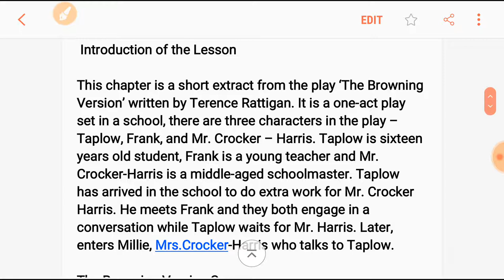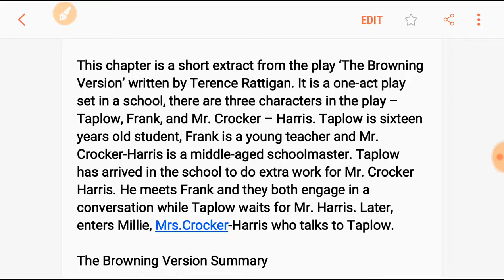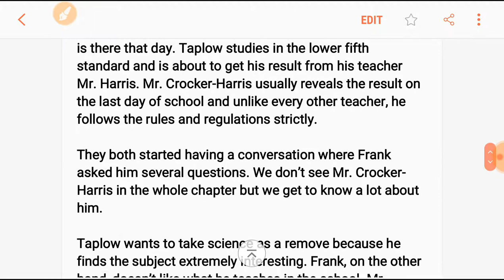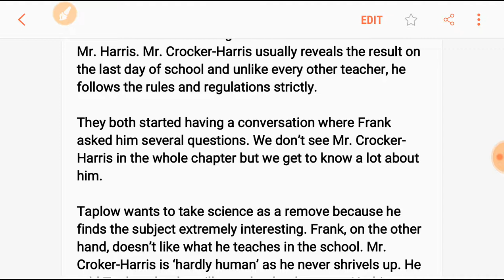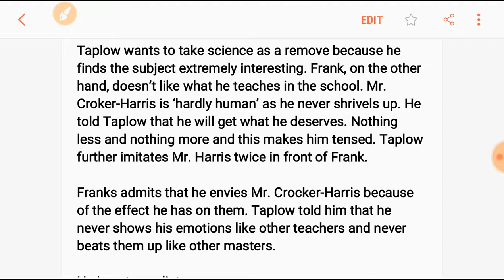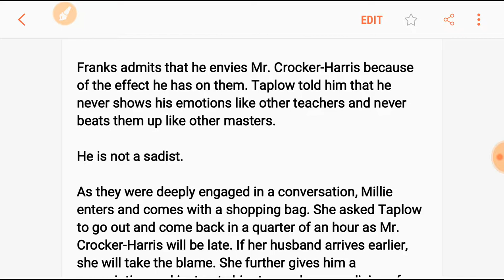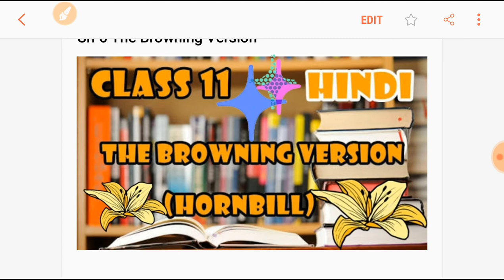The browning version in hindi | The browning version class 11 by english learning ka raaj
The browning version chapter in hindi by english learning ka raaj

About this video - Dosto is video mai maine ch- The browning version ki English to Hindi Explanation ki hai. Umeed h meri ye chotti se koshish aapko pasand aayegi.

Videos links:-

2. Gmail adress-